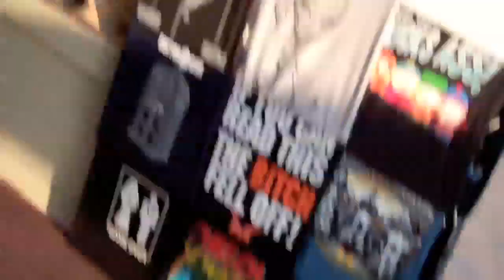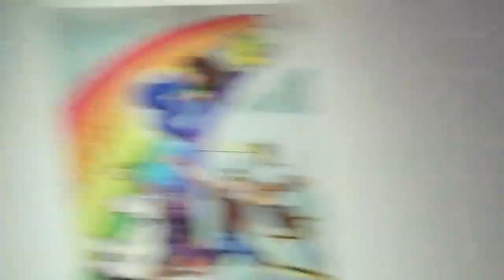BEST DAY EVER!!!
Do you believe in unicorns too?

Make sure to stick around because this video is followed by the BEST SURPRISE EVER!
YOU CAN SEND ME STUFFS!